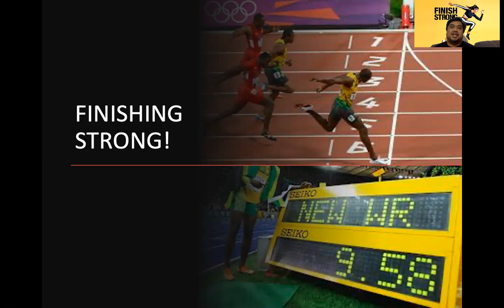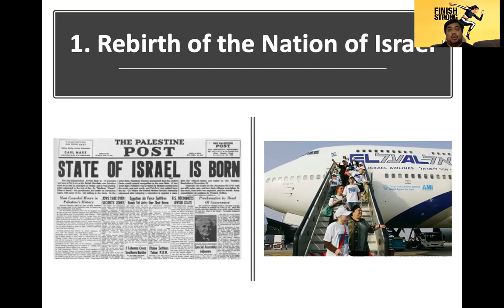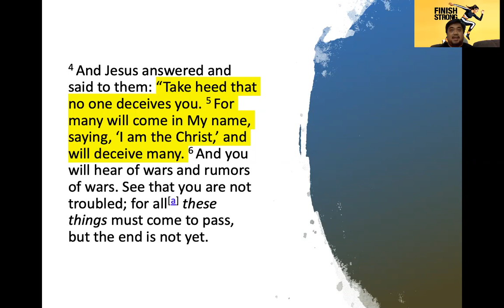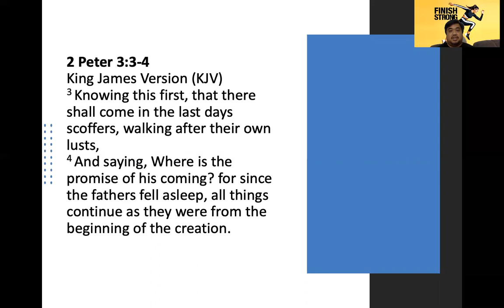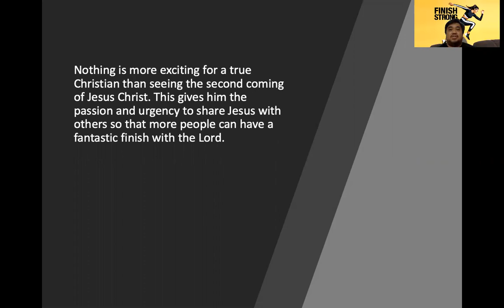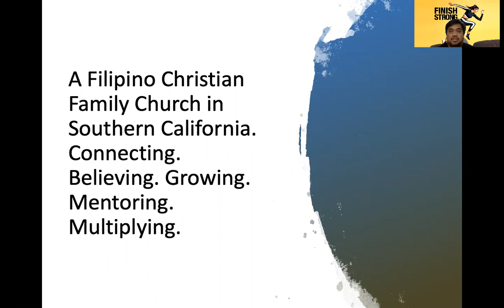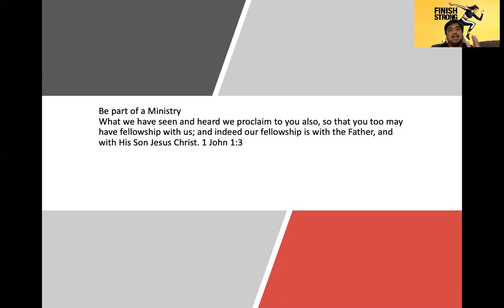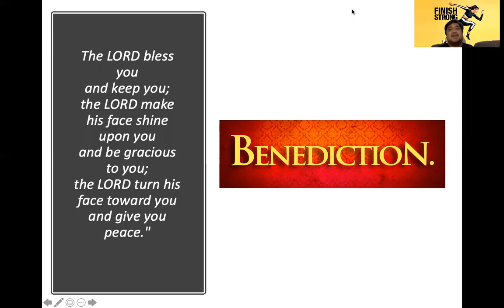Finishing Strong by Pastor Jeff Padre Guiwa